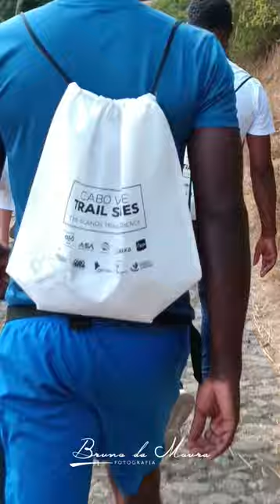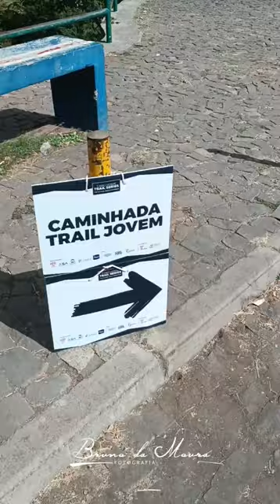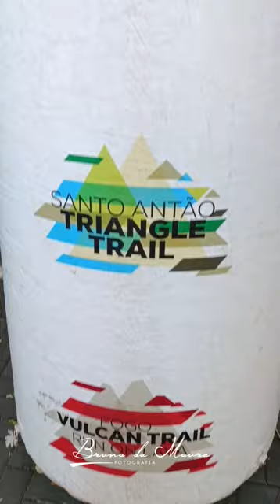Cabo Verde Trail - Santiago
Depois de inscrever por duas vezes e não ir, este foi o ano

Valeu, Cabo Verde Trail